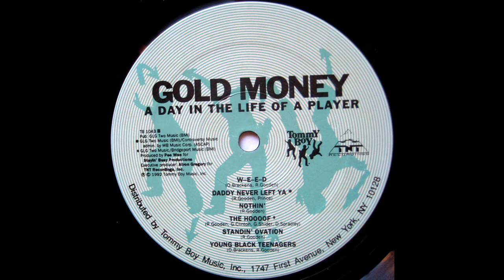Gold Money - Cop N Blow (ft. Foe Doe Caddy)